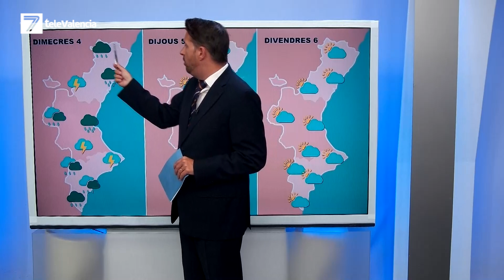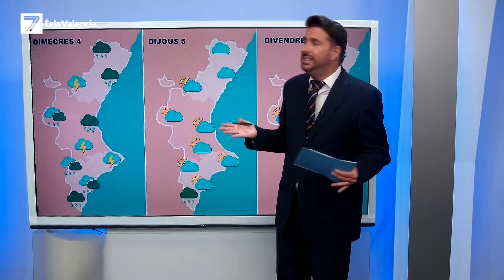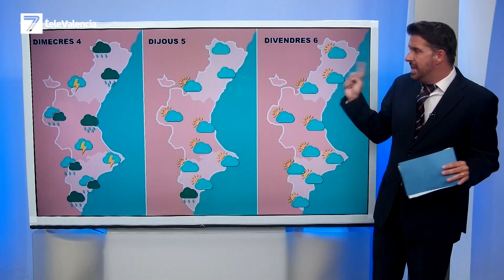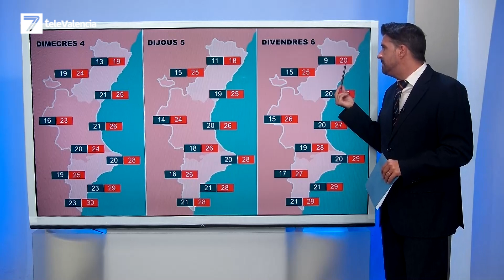Un episodio de lluvias, tormentas y granizo descargará en Valencia